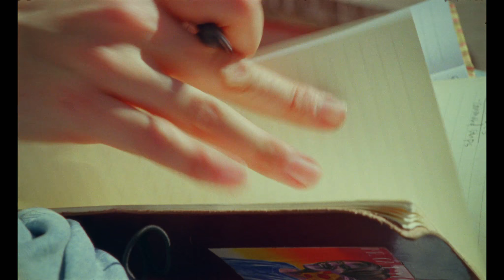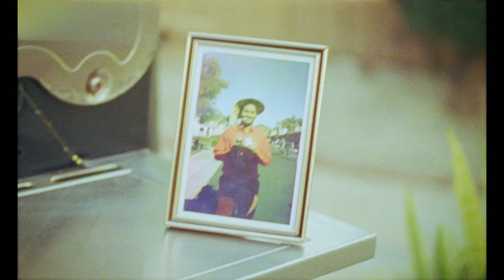Small Forward - Imagine So (Official Music Video)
Directed by Sean Matsuyama & Stephen Tyler
Director of Photography: Tehillah De Castro
Assistant Camera / Loader: Alberto Gonzalez
Production Designer: Sydney Weinberger
Production Assistants: Kevin Rai & Brandon Myhan
Editors: Sean Matsuyama & Stephen Tyler
Colorist: Connor Bailey